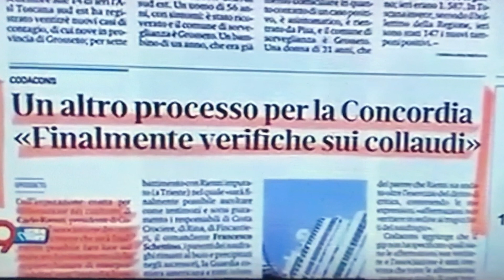Schettino, Costa & Fincantieri - di gigetto dattolico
Il generatore di emergenza della Concordia non funzionò la notte del naufragio. Le perizie hanno stabilito che non poteva funzionare perché il progetto era sbagliato e nessuno lo aveva collaudato. Se avesse funzionato avrebbe provveduto a chiudere le porte degli ascensori salvando la vita a 9 persone cadute dentro; avrebbe tenuto in vita molti sistemi di sicurezza che invece non hanno più funzionato dopo l'impatto.